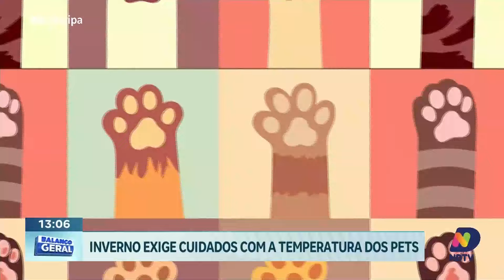Cuidados essenciais com pets no inverno: como manter seus animais aquecidos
Durante o inverno, é crucial redobrar os cuidados com os animais de estimação para garantir que eles permaneçam confortáveis e seguros. Cada pet tem uma forma única de se aquecer, e é essencial entender essas necessidades para protegê-los adequadamente do frio. Acompanhe mais informações na reportagem.